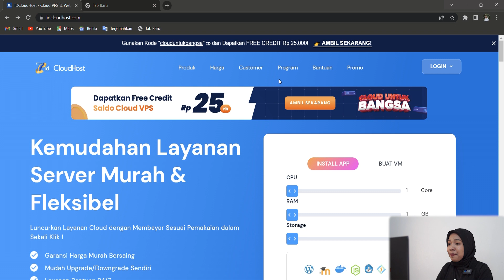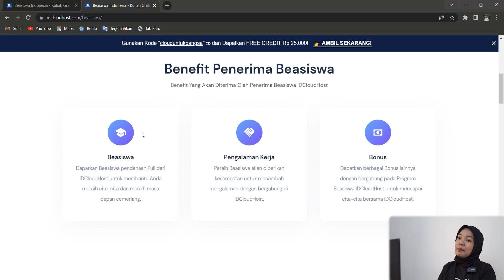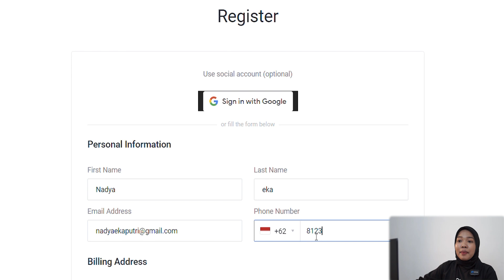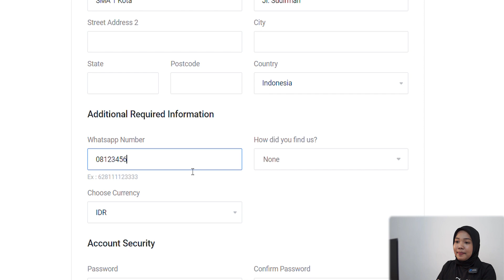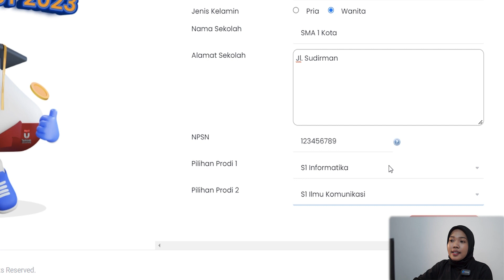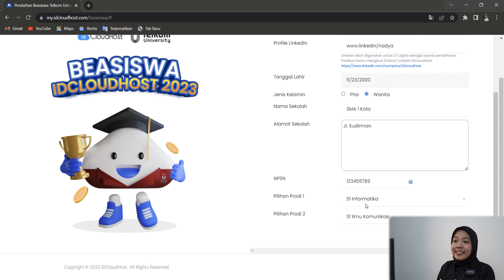Tutorial Pendaftaran Beasiswa IDCloudHost 2023 | Beasiswa Full Kuliah di Telkom University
UPDATE TERBARU!!!
1. Untuk link "Profile LinkedIn" tidak wajib dicantumkan kedalam form pendaftaran
2. Tes online yang digunakan adalah "Tes Skolastik"

Beasiswa full kuliah ini adalah program beasiswa IDCloudHost tahun 2023. PT Cloud Hosting Indonesia (IDCloudHost) setiap tahunnya turut berkontribusi kepada pendidikan di Indonesia, untuk mempersiapkan pemuda/i yang memiliki jiwa kepemimpinan dan juga memberikan kesempatan kepada mereka untuk mencapai impian dan cita-citanya.

Melalui program beasiswa ini, IDCloudHost bekerjasama dengan Telkom University. Yang nantinya para peserta terpilih akan berkuliah di Telkom University dengan jurusan yang mereka pilih. Selain itu, mereka juga akan mendapatkan kesempatan pengalaman bekerja dan bonus lainnya.

Beasiswa ini diperuntukan untuk siapa saja yang ingin melanjutkan kuliah secara gratis di Telkom University. Dan kamu sudah bisa melakukan pendaftaran mulai dari tanggal 5 Januari - 25 Juni 2023. Yuk ajakin teman, keluarga, dan diri kamu untuk mendaftar sekarang di

Timestamp
00:00 Opening
00:25 Benefit dan Tahapan
02:00 Pembuatan Akun
03:25 Pengisian Data
05:42 Closing